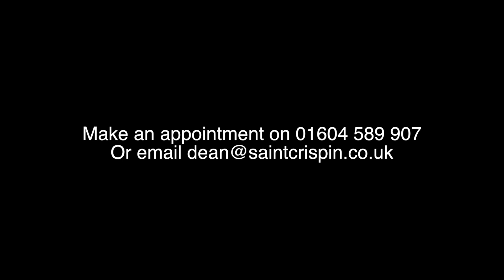3 - The Experience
After collecting your made to measure garments from Saint Crispin Bespoke all that's left is for you to feel exceptional whilst out into the business or leisure world and show that you're serious about business and pleasure. There's no better experience than putting on your bespoke piece and feeling comfortable and knowing that it fits you correctly.

Exceptional Style, Exceptional Quality, Exceptional Fit.